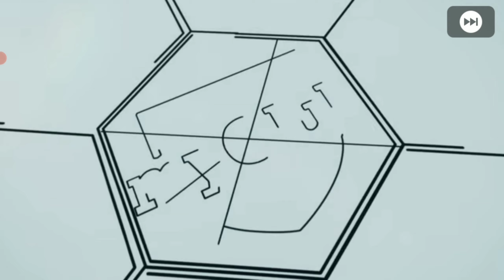ICONIC MOMENT INTER MILAN PACK OPENING IN PES 2021| ICONIC MOMENT LOMBARDIA NA PACK OPENING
In this video I'm going to open iconic moment intermilan pack.

RECORDED APP :- AZ RECORDER

THANKS 😊